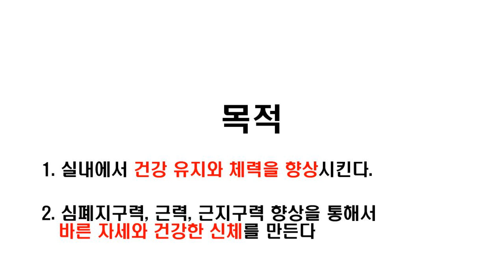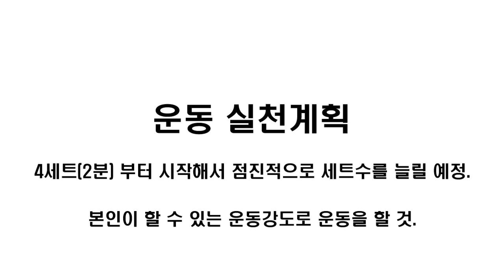온라인 체육수업 홈트레이닝 - Ep.0 홈트레이닝에 들어가기 앞서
온라인 체육수업 홈트레이닝 영상을 올릴 예정입니다.

출처를 표기할 경우, 교육목적으로 공유가 가능합니다.